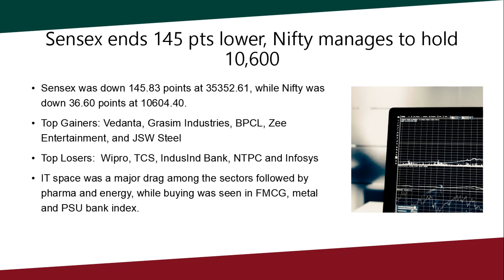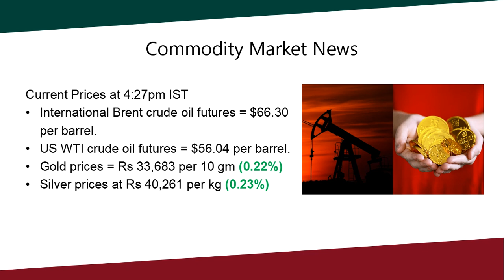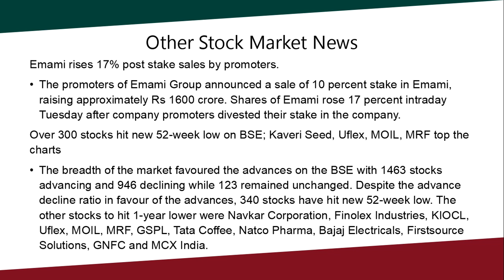Stock Market Wrap-Up News 19-02-19 in Telugu|తెలుగు|Nifty|Sensex|Crude Oil/COMMODITIES/ALICEBLUE..